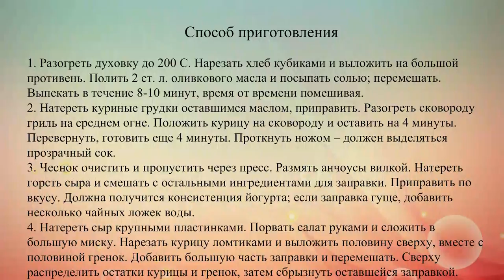Салат Цезарь с курицей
Сегодня можно насчитать более 100 вариантов салата Цезарь, и каждый из которых по-своему хорош. Неизменной остается лишь его основа – листовой салат, сухарики и пармезан.